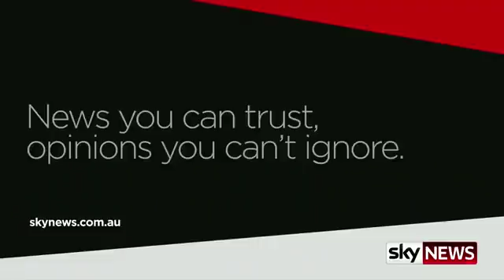Some of the Most Pro-Jewish & Pro-Israel Sentiments Ever Seen on Australian Television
Ross Cameron on Sky News' Outsiders program